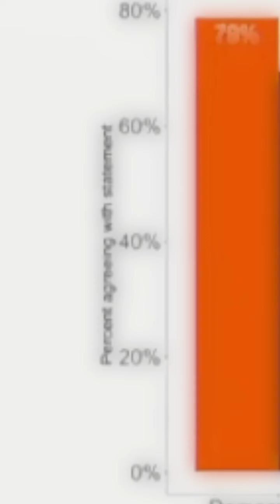Corporate Media FINDS OUT they Purposely MISS Stories!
SIGN UP TO MAKE SURE BIGTECH CANT SHUT ME DOWN SO WE CAN STAY IN CONTACT HERE: derek-oshea-show.mailchimpsites.com